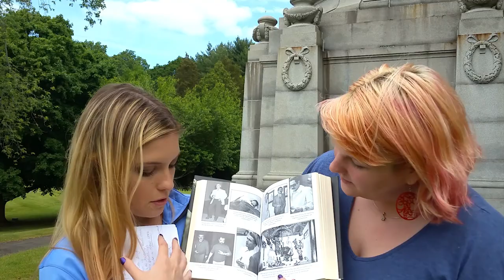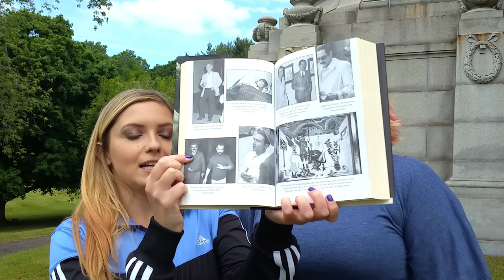Book Review: The Monster Of Florence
True crime, Florence Italy, and serial killers. What more could you want? No seriously, I'm curious. Hannibal's even involved in this case.

Title: The Monster of Florence - A True Story
Authors: Douglas Preston and Mario Spezi
Published by Grand Central Publishing in 2008

Synopsis:
In the tradition of John Berendt's Midnight in the Garden of Good and Evil and Erik Larson's The Devil in the White City, Douglas Preston weaves a captivating account of crime and punishment in the lush hills of Florence, Italy.

Douglas Preston fulfilled a lifelong dream when he moved with his family to a villa in Florence. Upon meeting celebrated journalist Mario Spezi, Preston was stunned to learn that the olive grove next to his home had been the scene of a horrific double murder committed by one of the most infamous figures in Italian history. A serial killer who ritually murdered fourteen young lovers, he has never been caught. He is known as the Monster of Florence.

Fascinated by the tale, Preston began to work with Spezi on the case. Here is the true story of their search to uncover and confront the man they believe is the Monster. In an ironic twist of fate that echoes the dark traditions of the city's bloody history, Preston and Spezi themselves became targets of a bizarre police investigation.

With the gripping suspense of Preston's bestselling novels, THE MONSTER OF FLORENCE tells a remarkable and harrowing chronicle of murder, mutilation, suicide, and vengeance-with Preston and Spezi caught in the middle.